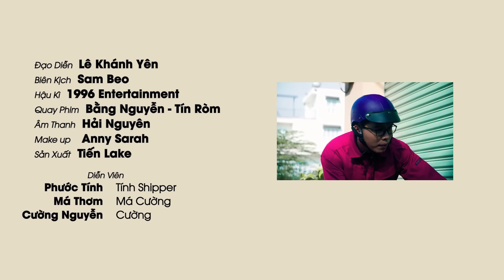Đua Đòi Bạn Bè, Ép Mẹ "Bán Mạng" Để Mua Xe Ăn Chơi | Anh Shipper 101